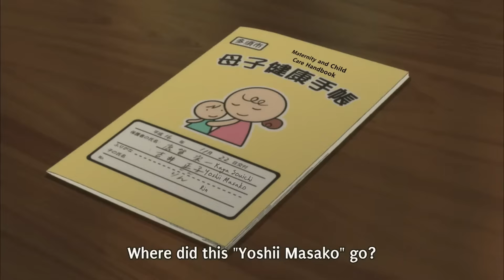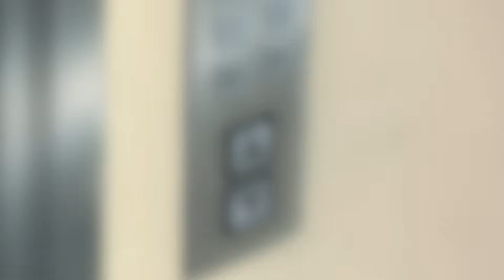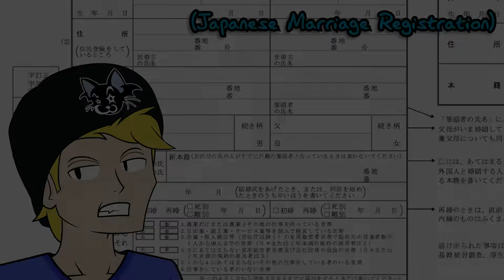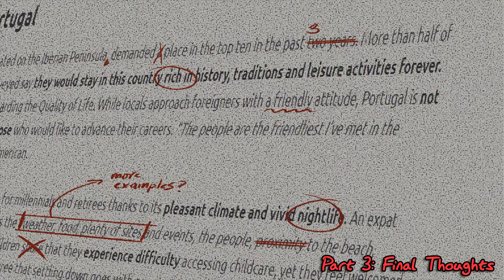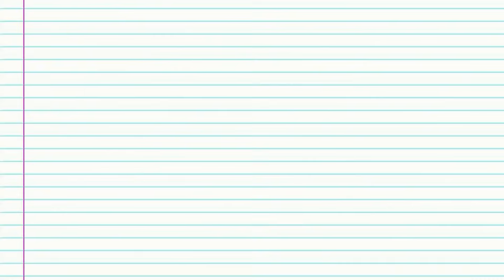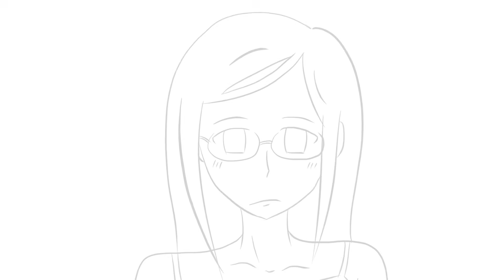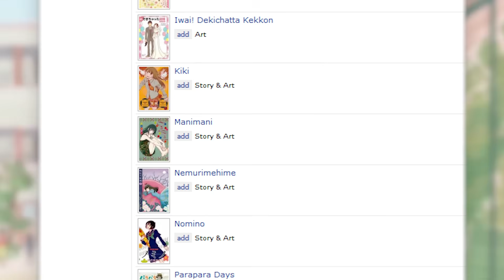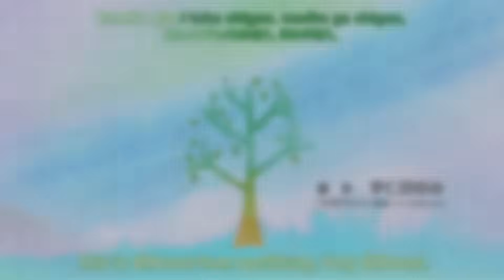The Tainted Ending of Usagi Drop (Anime/Manga Story Breakdown)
A condensed retelling and discussion piece on the series Usagi Drop, and the things that make up the overall story.

0:00 Intro
1:05 Part 1: The Anime
7:49 Part 2: The Manga
18:55 Part 3: Final Thoughts
22:54 Conclusion

(BG music in order)

{Intro}
Inside the Castle Walls [Super Mario 64]
Silver Lights [Hotline Miami]

{Part 1}
4PM [Animal Crossing GC]
9PM [Animal Crossing GC]
7AM [Animal Crossing GC]
11AM [Animal Crossing GC]
8AM [Animal Crossing GC]
10PM [Animal Crossing: Let's Go To The City]
Title [Animal Crossing GC]

{Part 2}
Want To Be Close [Persona 3]
Tartarus Block 2 [Persona 3]
An Unpleasant Premonition [Persona 3]
Memories of the School [Persona 3]
This Mysterious Feeling [Persona 3]
Troubled [Persona 3]
The Voice Someone Calls [Persona 3]

{Part 3}
During the Test... [Persona 3]
New Days [Persona 4]

{Conclusion}
Signs of Love (Instrumental) [Persona 4]

Usagi Drop belongs to Yumi Unita.